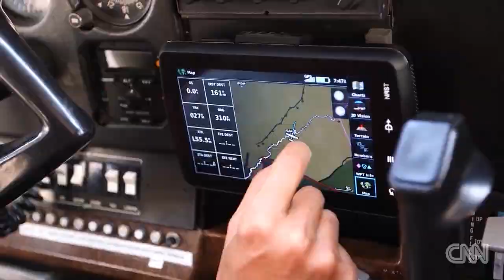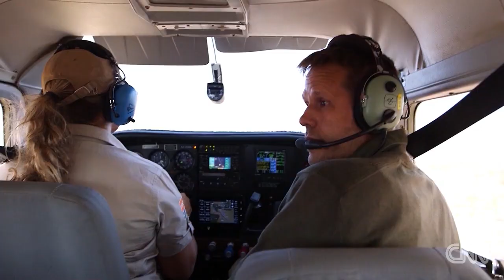New elephant study shows catastrophic decline in Africa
An ambitious project to count all of Africa's elephants from the air has revealed a catastrophic decline. CNN's David McKenzie has the exclusive report.